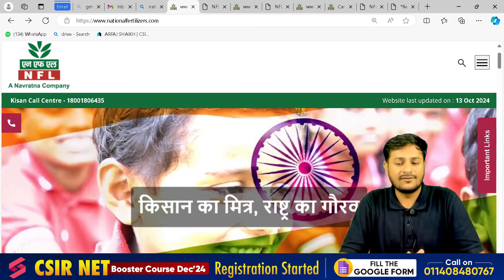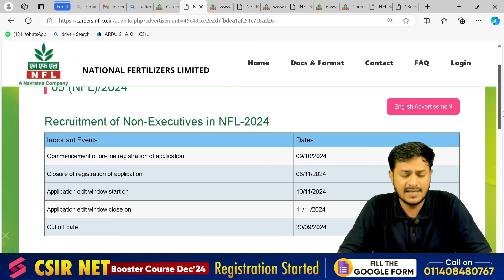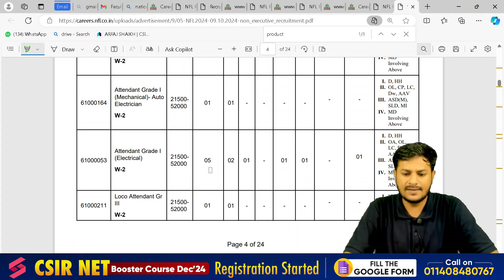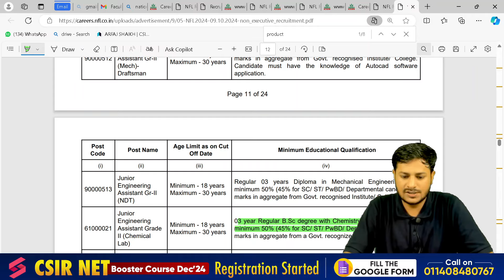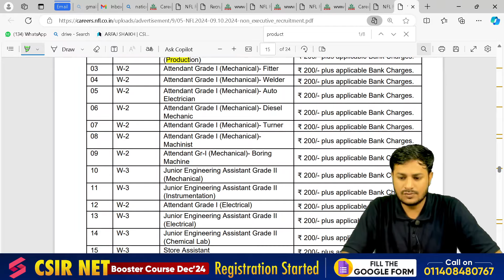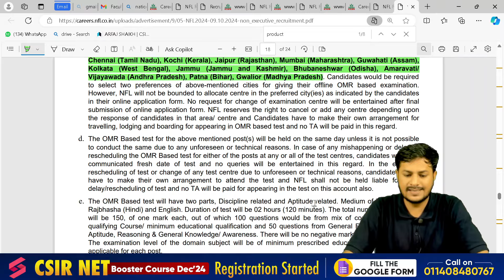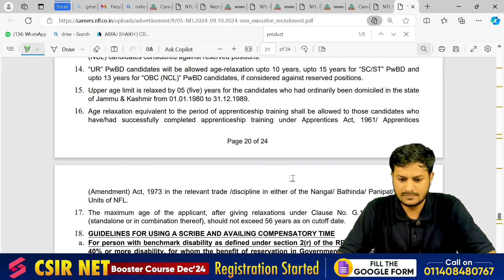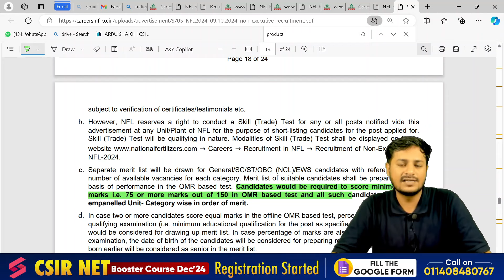NFL Recruitment 2024 | National Fertilizers Limited Recruitment 2024 | BSc/MSc Chemistry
👉Fill out the Google Form Now to Join🔥 Booster Batch to Achieve JRF in Dec 2024
✅Fill out the Google Form Now to Join🔥 Elite Batch 2.0 to Achieve JRF in Dec 2024

In this video, we will cover the essential details about the National Fertilizers Limited (NFL) Recruitment 2024. If you hold a B.Sc or M.Sc degree and are looking for exciting job opportunities in the fertilizer industry, this video is for you! We'll discuss: - Overview of National Fertilizers Limited and its significance in the industry. - The recruitment process for 2024 and the roles available. - Eligibility criteria including educational qualifications and age limit. - Tips on how to prepare for the recruitment examination and selection process.

📌 𝐒𝐔𝐏𝐄𝐑𝐂𝐎𝐀𝐂𝐇𝐈𝐍𝐆 CSIR NET & GATE MASTER CLASSES:-

➡️Join Arfaz Sir Free Masterclass on Testbook App at 12:30 PM

➡️ Join SuperCoaching for CSIR NET | GATE Chemical Science by Testbook Telegram Channel